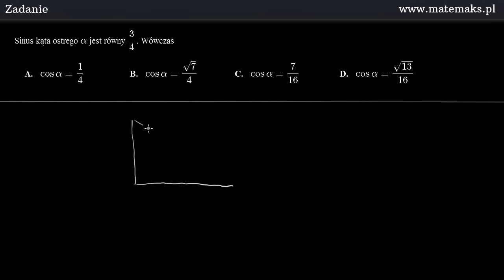Zadanie 16 - matura poprawkowa 2015